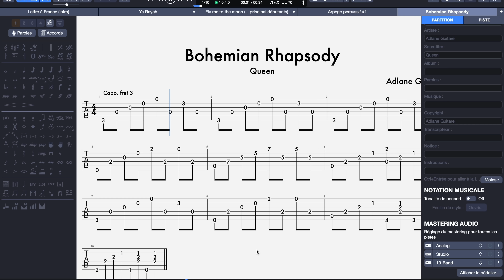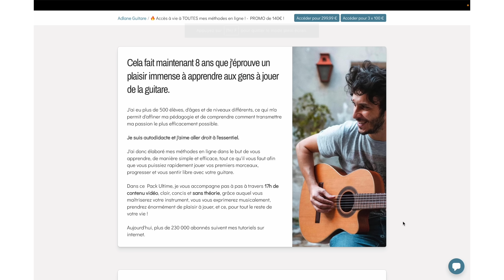Jouez ce morceau simple et joli - tuto guitare débutants & intermédiaires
✨Totalement débutant ? Commencez avec ma méthode OFFERTE

Tuto guitare

Intro : 00:00
Accords : 00:26
Rythmique : 01:33
Couplet : 02:56
Refrain : 03:51
Enrichir : 04:44
Mélodies : 07:03